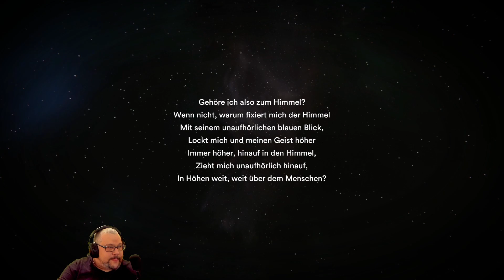Starsand - S1E010 - Mit dem Dromedar zur Schlucht🐪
Moin ihr Lieben und herzlich willkommen bei meiner sandigen Reise durch die Wüste von Starsand. Wir werden Starsand ab jetzt immer Donnerstags - Samstags um 17 Uhr hier sehen.

Bei einem lange darauf vorbereitetem Marathon in der Wüste wirst du von einem Sandsturm überrascht. Nun befindest du dich alleine in der Wüste umgeben von einem Ozean aus Sand. Dein erster Gedanke heißt Überleben. Nachdem dir klar geworden ist das dich niemand retten kommt und die erste Nacht über dich hereinbricht fragst du dich warum deine Aussicht auf den Sternenhimmel dir 2 Monde bietet.
Mit Starsand landest du in einer fremden unwirtlichen Wüstenwelt. Eine offene Welt die allerdings fremdartig ist und Gefahren, Geheimnisse und Rätsel erwarten dich. Du  musst herausfinden was hier genau passiert ist und gleichzeitig alles dafür tun zu überleben. Finde Wasser, suche Schatten um dich abzukühlen, jage Nahrung und schütze dich in der Nacht vor der Kälte. Verteidige dich denn hier bist du nicht nur Jäger sondern auch Gejagtger.
Viel Glück und hoffentlich findest du in dein altes Leben zurück.